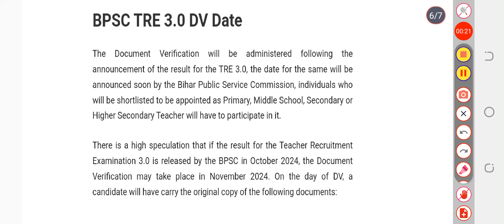DV Date 🤔 BPSC TRE 3.0 Result 2024 Available Soon with Cut Off Marks!